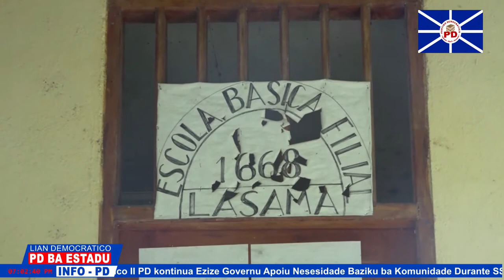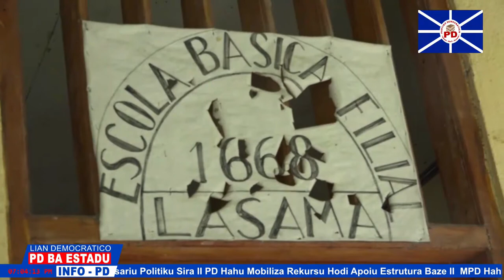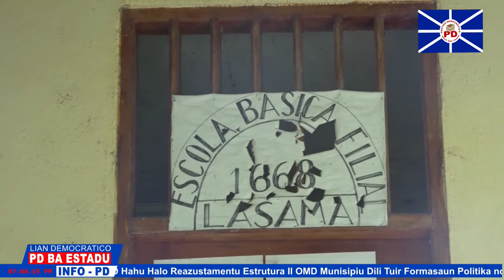Estrutura PD Hamutuk ho Estrutura PD Munisipiu Viqueuqeu Vizita EBF Lasama